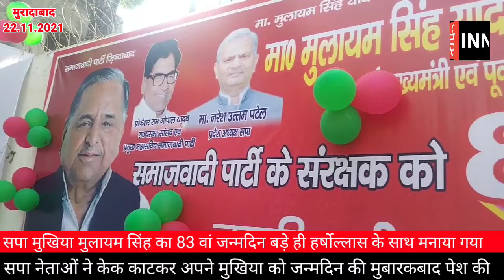मुरादाबाद: समाजवादी पार्टी के संरक्षक मुलायम सिंह यादव का 83वा जन्मदिन सपाइयों ने धूमधाम से मनाया